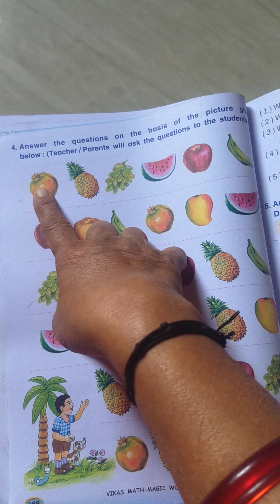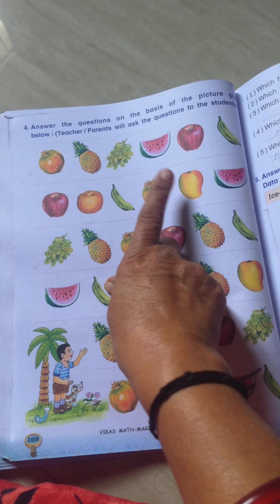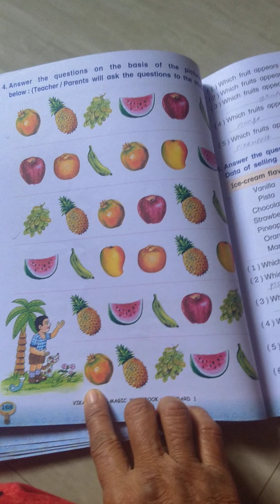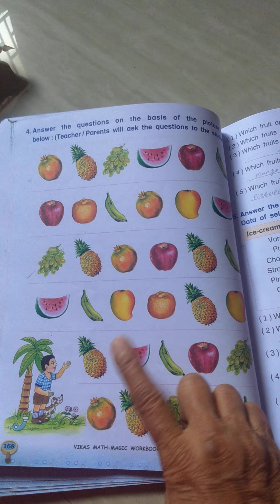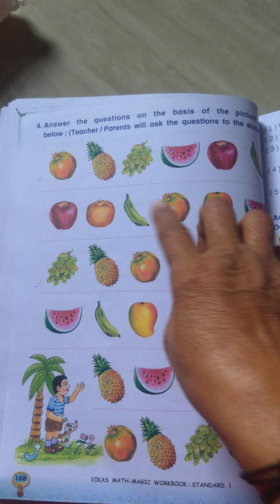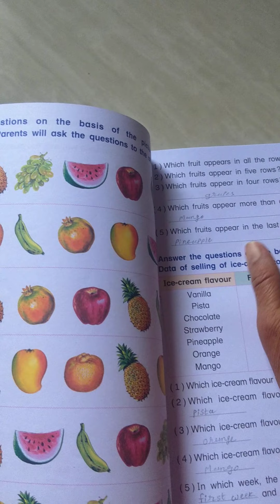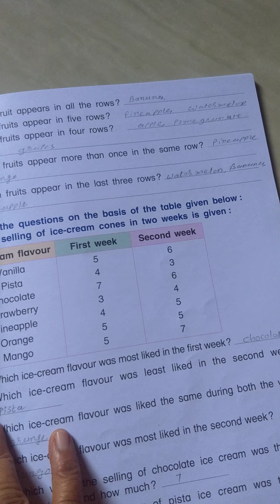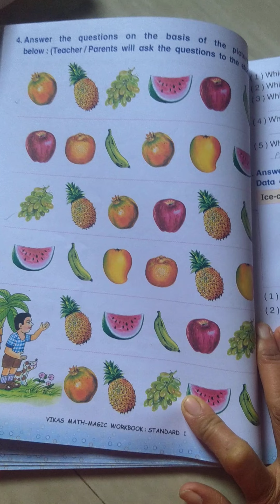Std 1 sub Maths ch 9 data handling